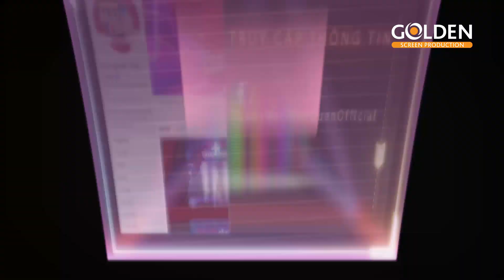Những giai điệu nước ngoài "ai nghe cũng thấy quen" được các bé tái hiện lại tuyệt vời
Gương Mặt Thân Quen Nhí 2021 mùa 5 sẽ chính thức come back với diện mạo hoàn toàn mới.
🎊TÌM KIẾM TÀI NĂNG NHÍ🎊
👉 BÀI DỰ THI GỒM 👈
⭕️ Link video up trên youtube, trong đó bé thể hiện được :
- Khả năng giả giọng của 3 nghệ sĩ tự chọn.
- Thể hiện 1 ca khúc bằng giọng thật của chính mình.
- Tất cả sản phẩm phải phù hợp với thuần phong mỹ tục.
👉THỂ LỆ ĐĂNG KÍ  👈
⭕️ Truy cập đường dẫn đăng ký chương trình Gương Mặt Thân Quen Nhí để đăng ký thông tin
⭕️ Lưu ý:
- Điền đầy đủ thông tin cá nhân theo mẫu đăng ký trên và bắt buộc phải có link YouTube video bé giả giọng được 3 nghệ sĩ và hát 1 ca khúc ưng ý nhất bằng giọng thật của mình. Đính kèm link vào phần câu hỏi trong mẫu đăng kí online.
- Thí sinh đính kèm hình ảnh chân dung và ảnh giấy khai sinh để ban tổ chức đối chứng.
- Sau khi nhập xong tất cả các thông tin như hình ảnh hãy nhấn nút gửi đi. (Thí sinh chỉ được ghi nhận đã đăng ký tham dự chương trình sau khi thực hiện đầy đủ các bước trên).
- Thí sinh tham gia tuyển sinh khi được chọn sẽ được ban tổ chức liên lạc qua phương tiện cá nhân (số điện thoại, email).

🎊TÌM KIẾM CHUYÊN VIÊN HÓA TRANG 🎊
GươngMặtThânQuenNhí mùa 5 chính thức tuyển sinh. Các chuyên viên hóa trang tự tin vào khả năng, muốn thể hiện niềm đam mê hóa trang, trở thành bậc thầy hóa trang nổi tiếng, đăng ký casting CHUYÊN VIÊN HÓA TRANG.

⭕️ Lưu ý:
- Điền đầy đủ thông tin cá nhân theo mẫu đăng ký trên và bắt buộc phải có link ảnh, profile hoặc clip thể hiện được các tác phẩm đã hóa trang của mình.
- Inbox trực tiếp fanpage: Gương Mặt Thân Quen